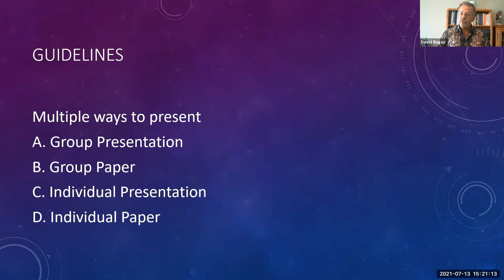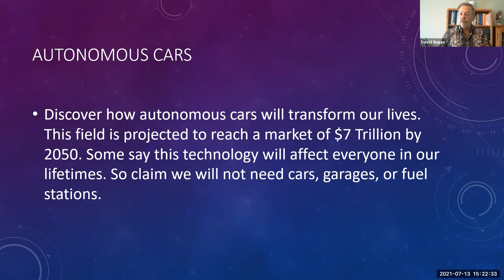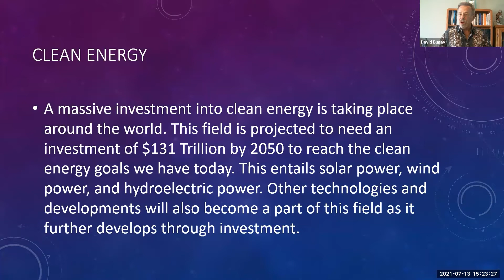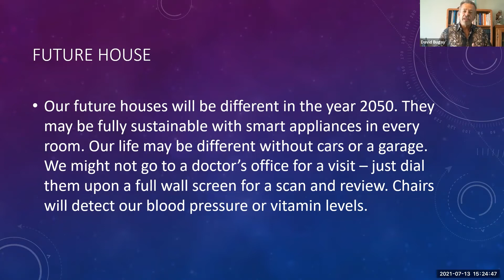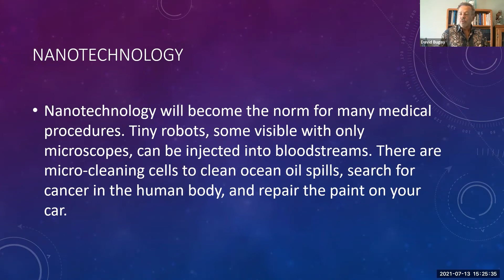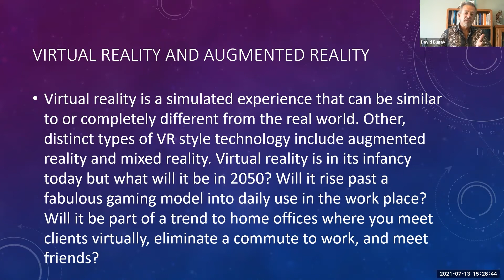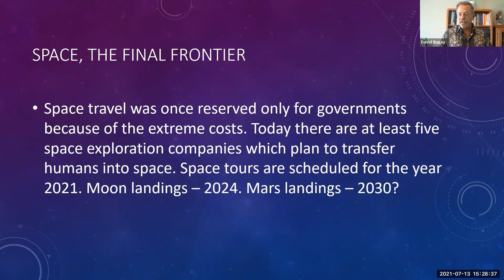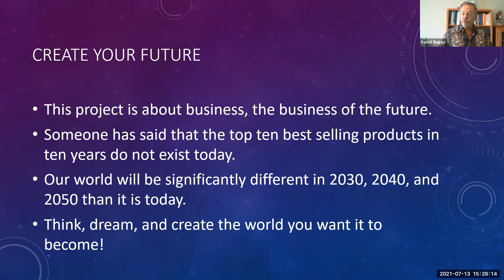The Futurist Projects: IntroBus CTA 2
This exercise is a capstone presentation exercise for your experience in Introduction to Business. The goal is to exercise all of the aspects of your learning from business structures, financing, organization, and management to look at emerging technologies, report on them from a business sense as to their current status, and project what their future will be like into our future.

Your presentation will explore an area of business and project its scope and impact on the world in the future - all the way through 2050. The expectation is for this to be a premiere presentation with your  best presentation skills.